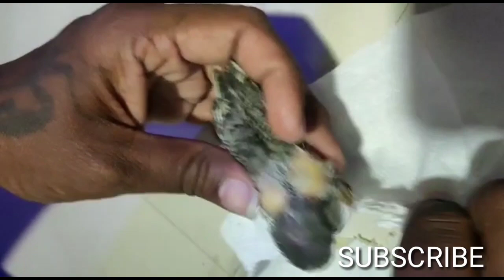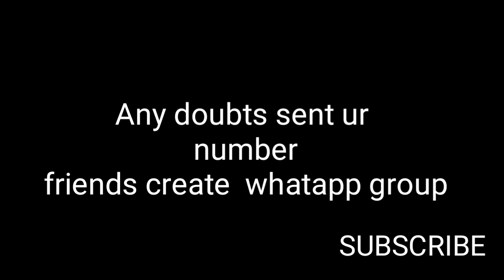Finches,cocktail,sunconure,budgies all birds chicks hand feeding method in Gk farm in tamil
All hand feeding chicks food and formula method details in tamil